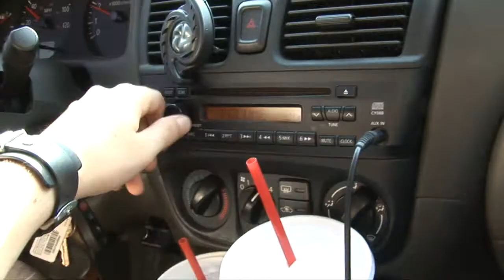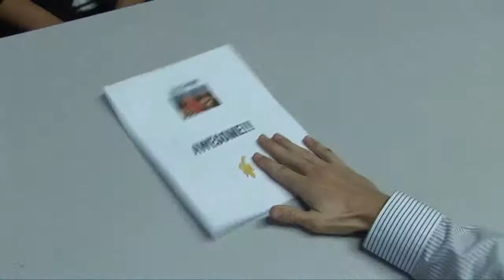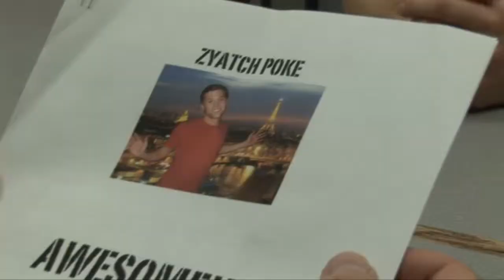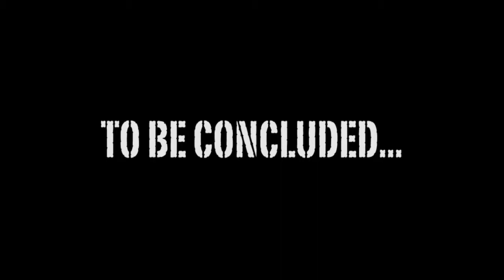GAMER 3 (part 1)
The first half of the final chapter. Alliances will form, friendships will be tested, and sandwiches...will be referenced.